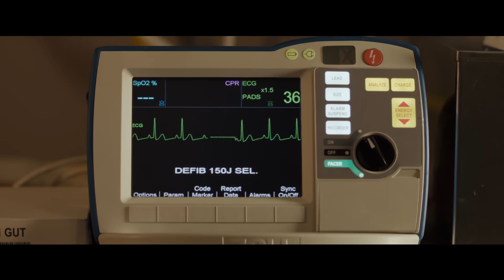Un Amor Inquebrantable | Trailer doblado | Próximamente - Solo en cines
UN AMOR INQUEBRANTABLE está basada en la increíble historia verdadera del amor resuelto de una madre frente a probabilidades imposibles. Cuando John, hijo adoptado de Joyce Smith, se cae a través de un lago cubierto de hielo en Missouri, toda esperanza parece perdida. Pero mientras John yace inerte, Joyce se rehúsa a darse por vencida. Su inalterable fe inspira a todos a su alrededor